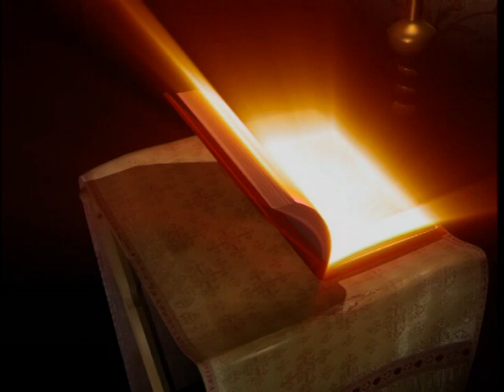Успение Божией Матери